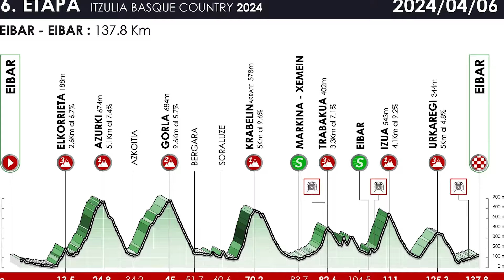VIDEO Reporte Etapa 5 Vuelta al País Vasco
Etapa muy veloz que terminó al sprint de un reducido grupo. Donde animaron la carrera, el mexicano Isaac del Toro, el colombiano Santiago Buitrago y en el remate el venezolano Orluis Aular. También tenemos ambiente y voces sobre los sucesos y la caída masiva del día anterior